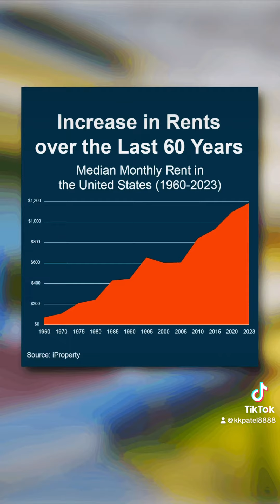Does it make sense to buy a home right now?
Buying a home isn't for everyone so what are the 3 key factors to consider when buying a home? Watch my video!

If you are ready to start your home-buying journey let's start the conversation.

KAUSHAL PATEL Realtor®
DRE #02048174